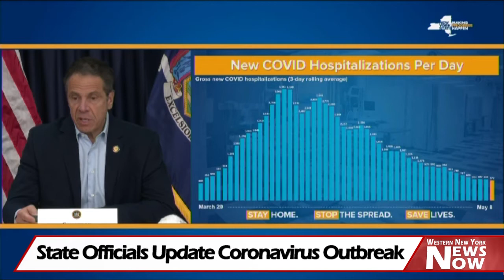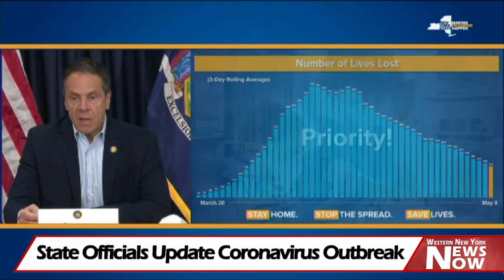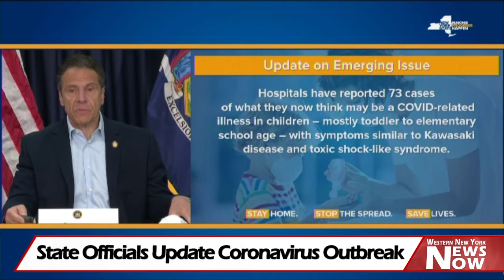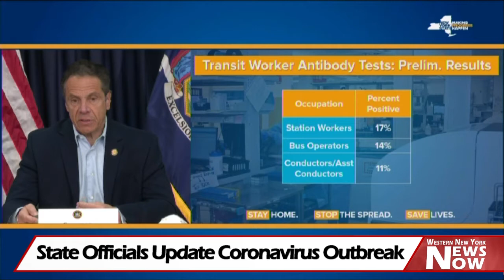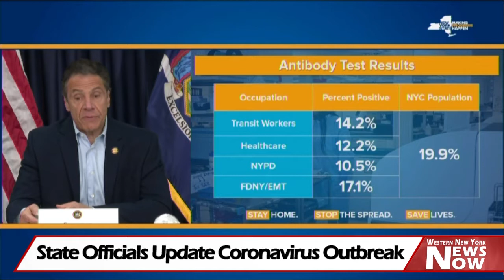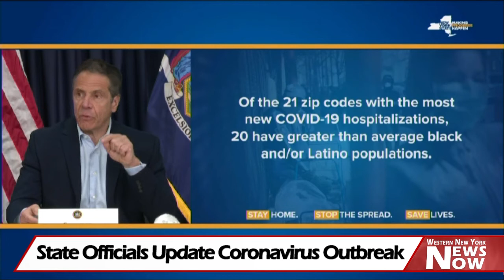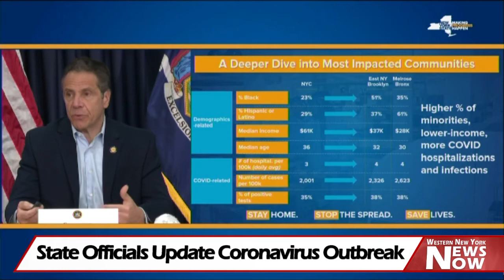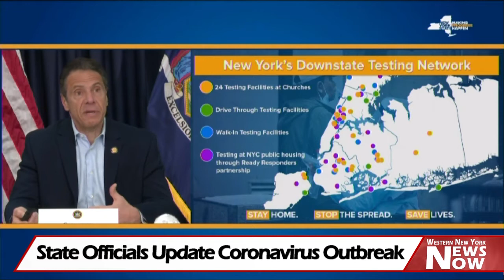New York State Officials Update Coronavirus Outbreak 05/09/20